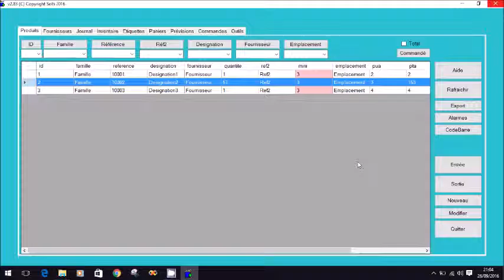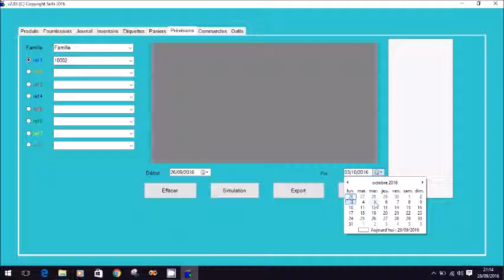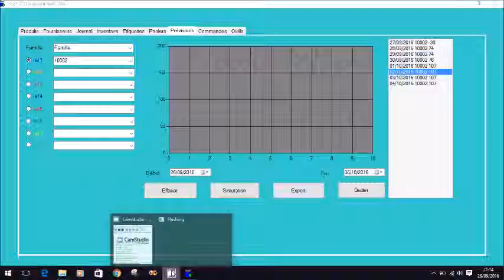Previsions de stock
La plupart des logiciels de stock permettent de détecter les ruptures à l'aide de seuils minima. Plus rares sont ceux qui permettent de prévoir. GSM propose une option Paniers pour anticiper les sorties, et une option Commande pour les appros. L'option Prévisions permet de présenter sous fore graphique ou fichier Excel l'état futur de votre stock, en un clic, sans aucun calcul!